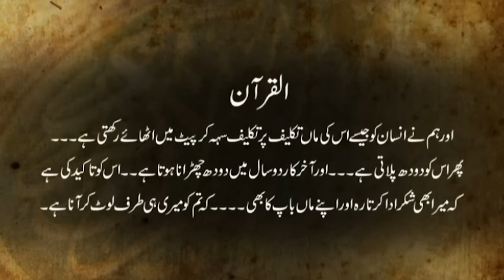Madar-e-Jannat [Short Film] | Urdu Tele Film | Akhter Hasnain, Tahreem Zuberi | AMW Production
AMW Productions presents yet another exciting short film, 'Madar-e-jannat' for the series "Utray Ga Aub Na Koi Khizar."
Starring: Akhter Hasnain, Tahreem Zuberi, Zaheen Tahira, Sajida Bhatti. under the direction of Imran Qureshi, written by Akber Rizvi Concept: Iftikhar Ahmed Usmani